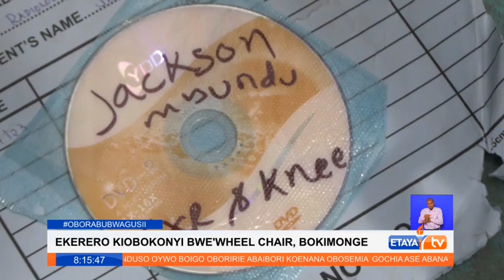A family in Bokimonge appeals for a wheelchair and aid to support treatment